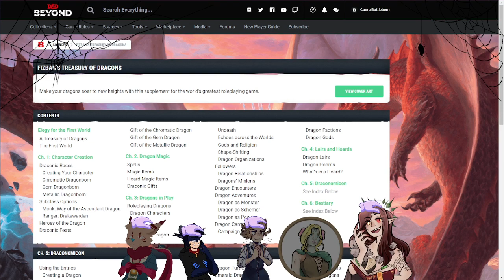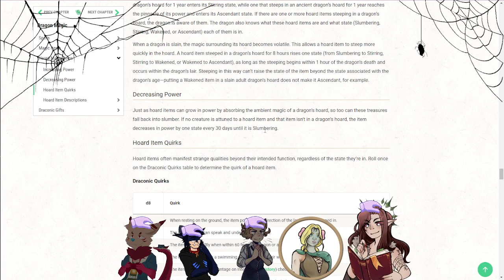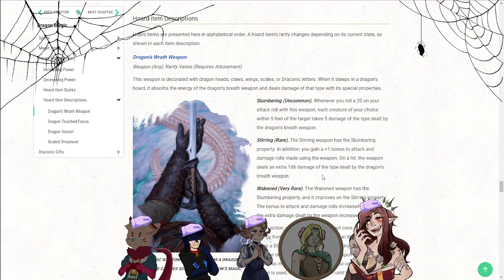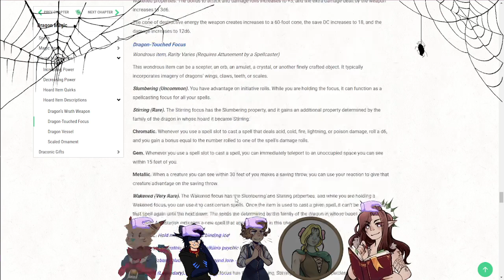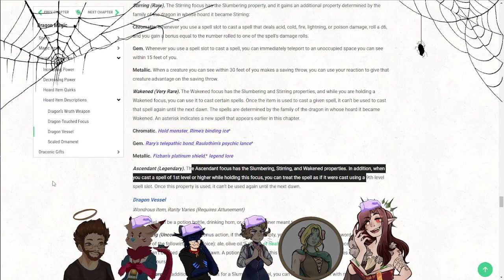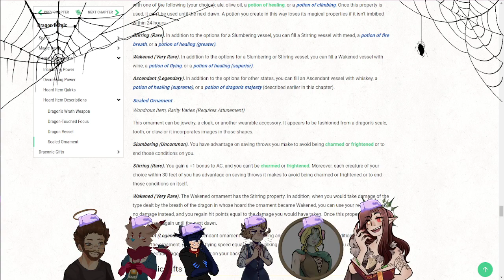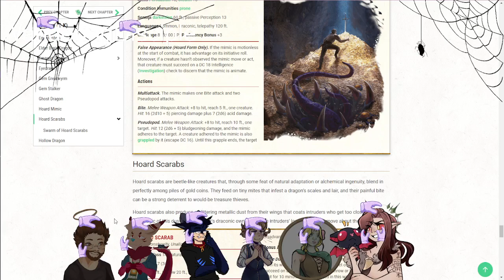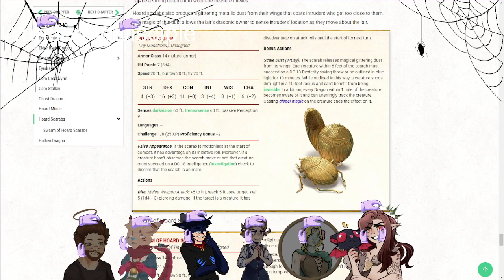The party is finally home! Time for more traumaaa | Jade Wings | - !discord - !throne - !hug